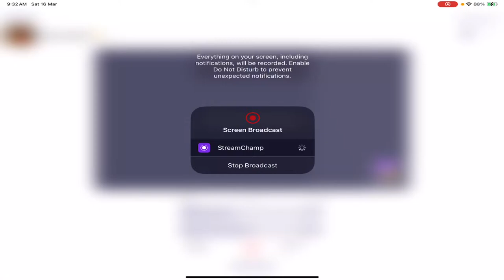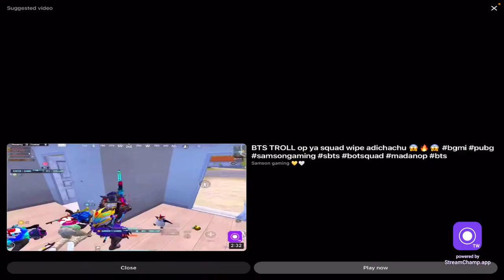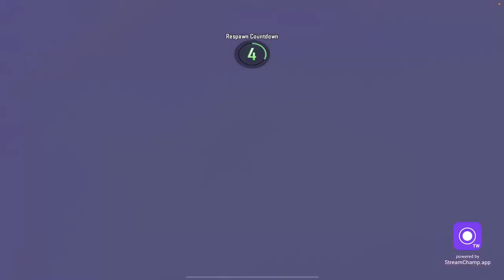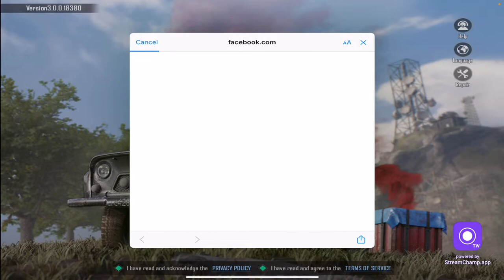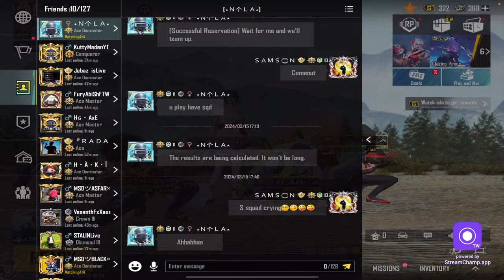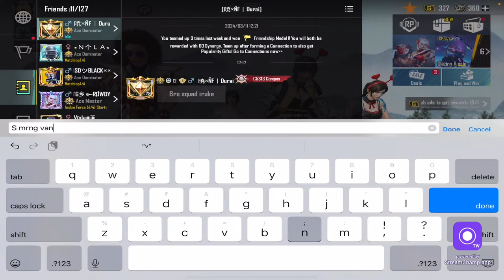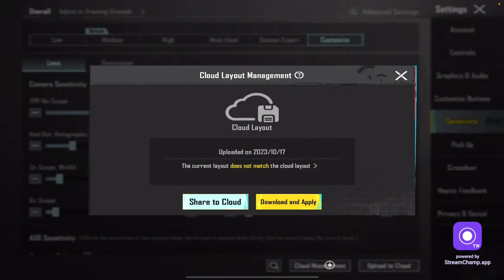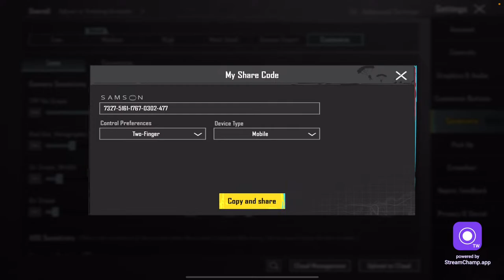Let’s vibe with SAMSON gaming 🔥❤️‍🔥🔥. I deserve nothing but GOD gives me everything 💝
WELCOME to SAMSON GAMING 〽️🇮🇳〽️

‘If you’re looking for the funniest PUBG or BGMI moments on YouTube 😜 , you’ve come to the right place! My name is SAMSON GAMING 😎  well, actually nobody knows who I am yet 🥵 because I’m so new to streaming

somehow I’ve mastered the art of being hilarious 🤣 while at the same time being a serious gamer 😡😤🤬.

I love myself or I believe in myself 💪
I love some people who spreads loves 💝
I love you guys, who's always behind me in every situation 💛🤍💛

Always I welcome my dear HATERS 😁 bcoz u gay boiis & lesbi girls are make me FAMOUS🤭

Sometime I'm not a bad guy but i know I'm the worst guy 😈

STRICTLY::::: 🚫❌🚫

                           I hate liars 🤥
                  I hate jealous people's 🥱
 I hate some people's , who's acting like good 😂

All are same 🔥 there is no pro player 🥴 because some situation makes you pro 😎 but more another situations are make you noob 🙃 so stop calling others like pro, god, jod, no1, etc. I'm proud to be a fan of real GOD 🥰

FINALLY the truth is 😱 ::::::: Everyone gonna die like (xxx tentacion) , no one can remember YOU 😅 , So fffuuuucccckkkked up by BLY ELSH